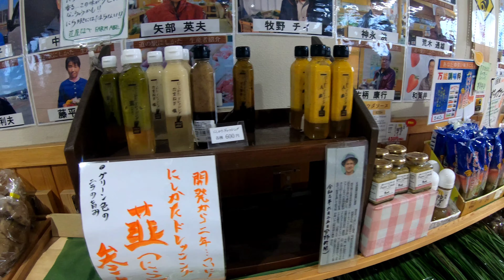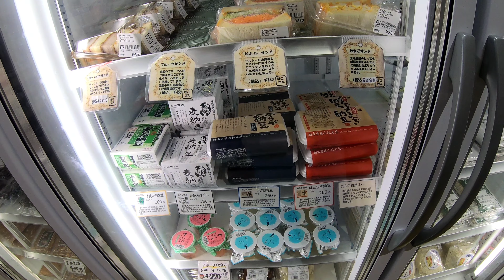栃木県 道の駅 にしかた 前編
2022年10月